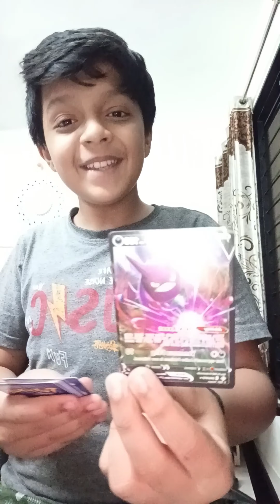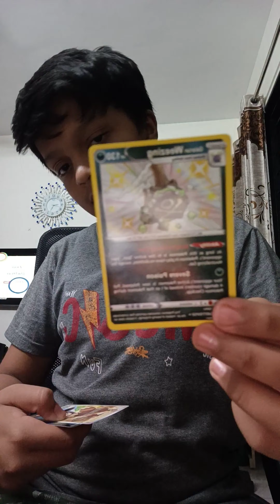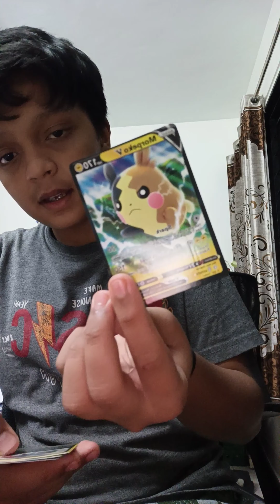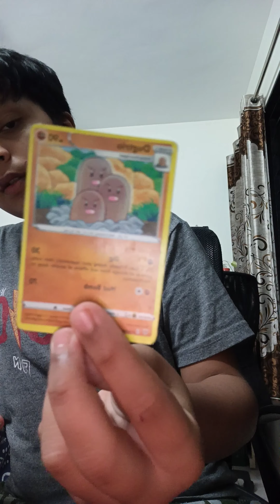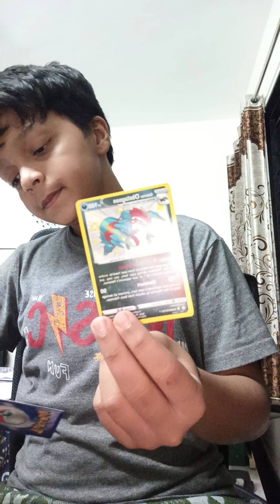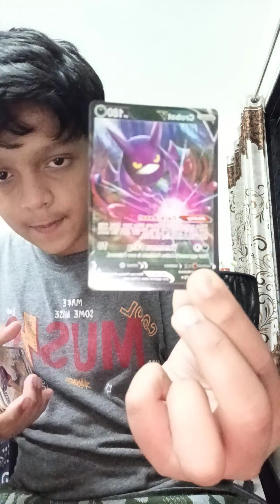Unboxing new 32 Pokemon cards